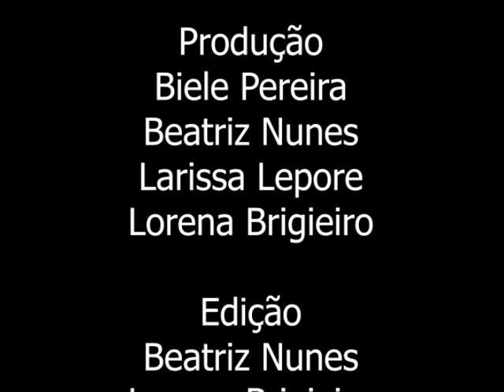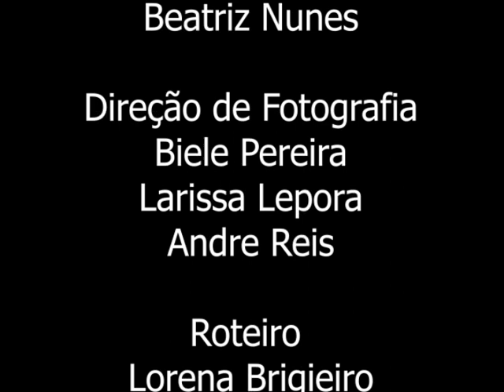Através do espelho 1